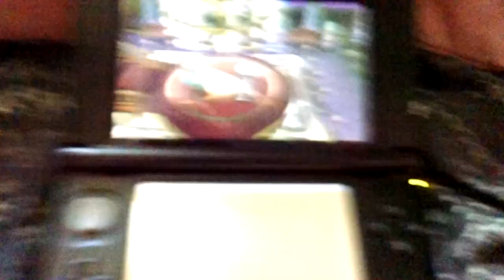Pokemon Alpha Sapphire SSB Round 2 p1